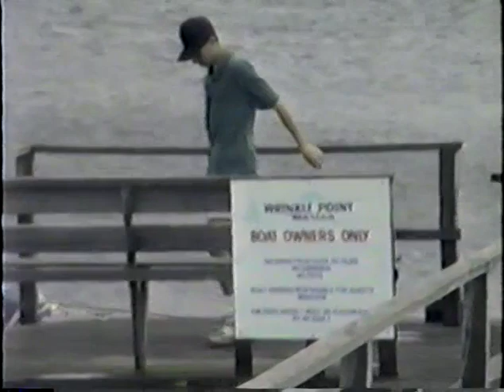Hurricane Bob Aug 19, 1991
Wrinkle Point marina during Hurricane Bob on August 19, 1991